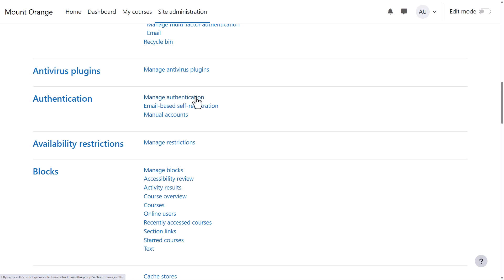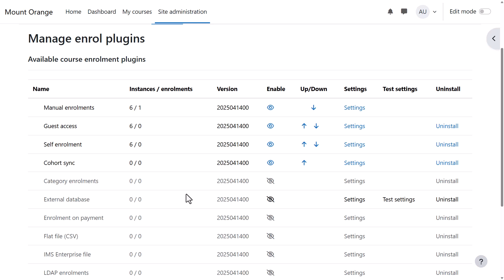How can new users access my Moodle site?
Part of the Moodle Admin Basics and Skills program on Moodle.Academy. This video relates to Moodle 5.0.s